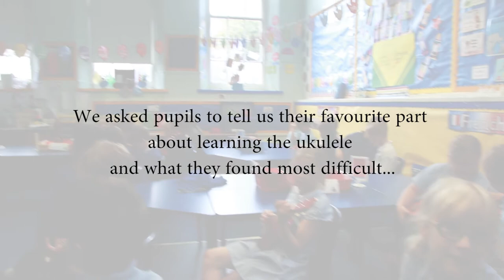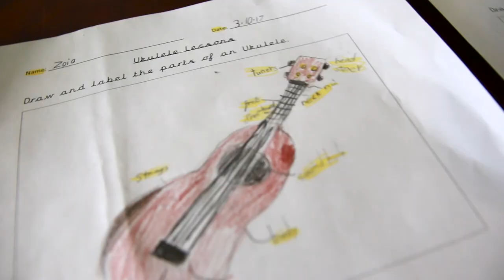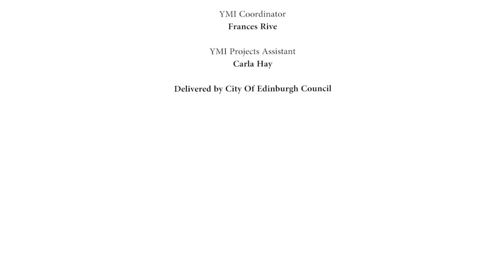South Morningside P.S. - Sounds Like Music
Sounds Like Music, Ukulele and Voice workshops with P4's at South Morningside Primary School, Edinburgh.

Funded by Creative Scotland's Youth Music Initiative and delivered by City of Edinburgh Council.

A Reel Youth Media production.